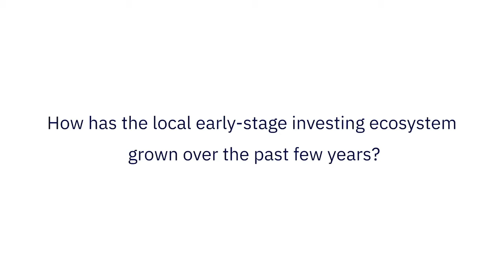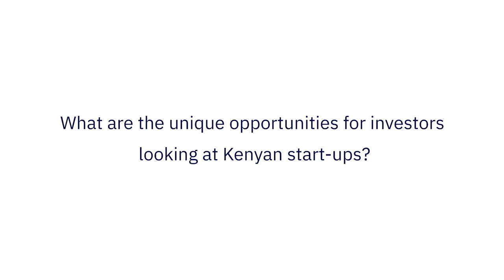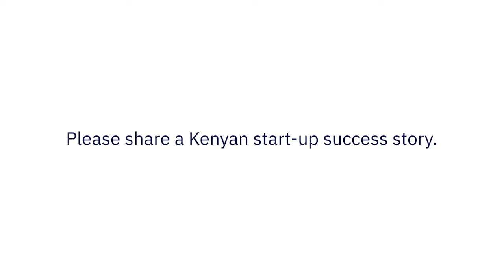The Kenyan Angel Investing Ecosystem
"Angel investors across the world play their role by investing in untested entrepreneurs, they take that risk - however there isn't enough risk capital playing in the market currently in Kenya. "

We spoke to a few key Kenyan ecosystem players to get their insight into how the ecosystem has grown, the big successes and opportunities.

- Esther Ndeti, Executive Director at East Africa Venture Capital Association (EAVCA)
- Jessica Colaco, Co-Founder of Brave Venture Labs
- Sheena Raikundalia, Country Director at UK Kenya Tech Hub